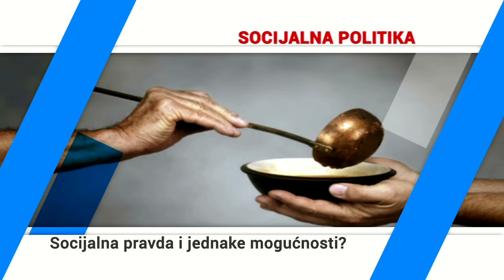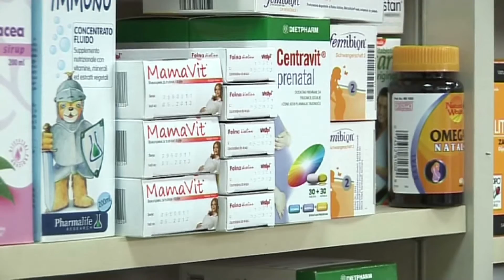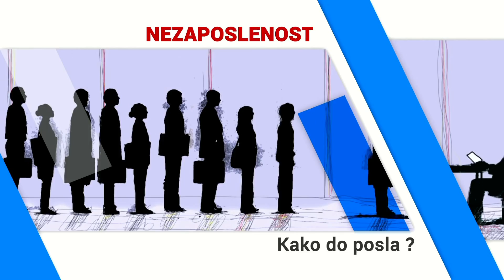Između redova - Zašto se povlače ranisan i ranitidin?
Gost: Milica Raičević, farmaceut